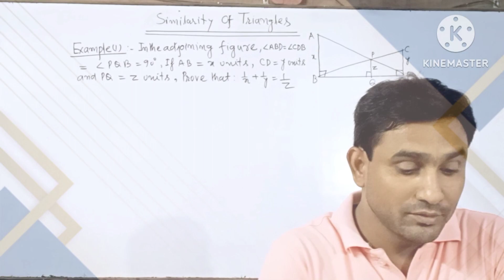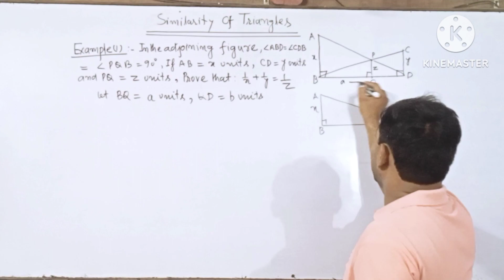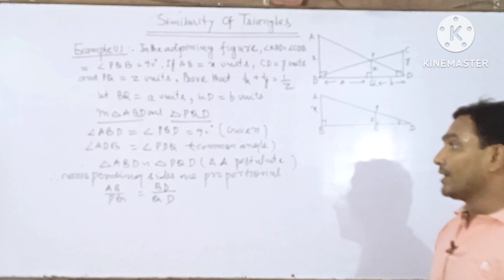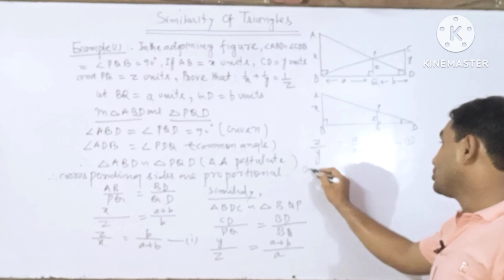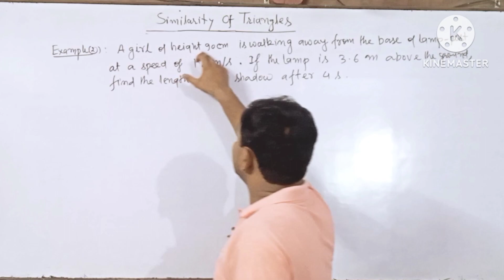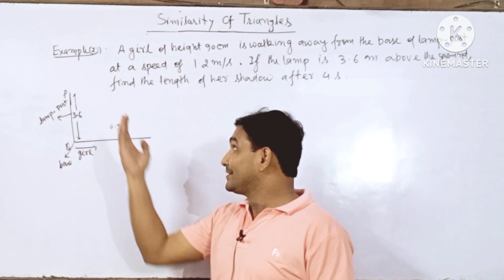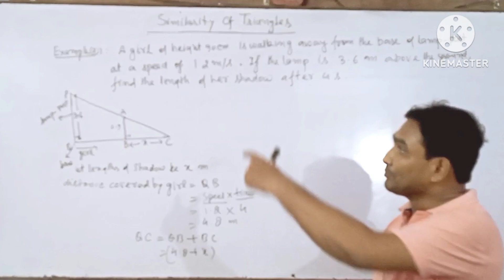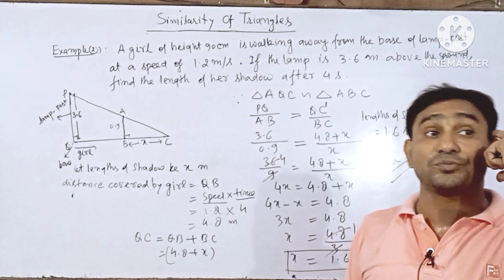SIMILARITY OF TRIANGLES|| Prove that : 1/x+1/y=1/z || part 5